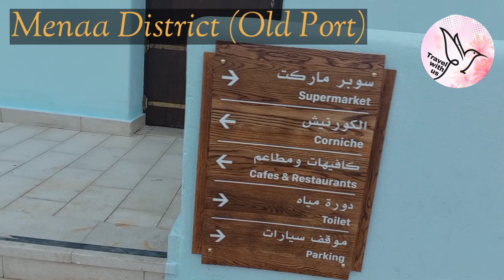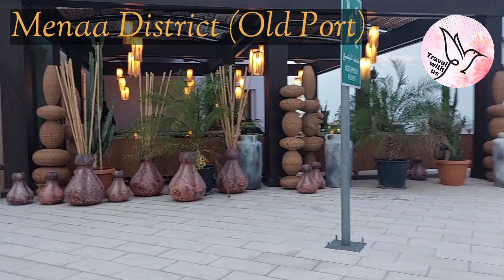Top Places must visit in qatar||Qatar top tourist places||Qatartourist locations#travelwithus2621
Assalamu Alaikum! I hope everyone is doing well. In this video, we will be showcasing Qatar's top places to visit, including Souq Waqif, Katara, Mina District, Pearl Qatar, Al Khor Zoo, and Lusail Boulevard. These locations offer a unique and diverse experience that captures the essence of Qatar's culture and beauty. Join us on this virtual journey to explore the richness of Qatar's attractions. 🇶🇦✨ QatarTour ExploreQatar TravelAdventures.
1. Souq Waqif is in the middle of the Doha city, Souq means street market in Arabic. Street marketplaces built in a way to showcase Qatari culture and heritage it looks very attractive with vintage Architecture. Souq waqif is not only tourist attraction place, its marketplace with all kinds of items available like Spices, dry fruits, chocolates, cloth, perfumes, bird market, gold, steel/Iron, kids toys and multiple restaurants, gift shops.

2. Katara is very unique place of Qatar which display the culture Centre, it’s very big in size it has beach, Amphitheatre, shops with Qatari cultural items, food stalls.

3. Mina district new attraction in the city with multi color buildings Infront of the sea, this has the big park, walk area, luxurious fish market, boat and ship berths to board, Many shops.

4. Pearl Qatar is manmade Island with beach front residential and commercial infrastructure is built to explore the nature, pearl is most beautiful and classy are of Qatar

5. Al Khor zoo is one and only best zoo in Qatar with many animals and birds in it, it’s located in al khor district , its very big with many trees nice place to do picnic. Due to its animals, and bird’s kids like a lot. You can see Zebra, Giraffe, Tiger, Loin, Peacock its special attractions.

6. Lusail Boulevard is newly built attraction with two giant buildings. Its big road with lighting/decoration installations, screen and DJ activations, street performances and live performances. Also, it has Beach with Whale attraction.